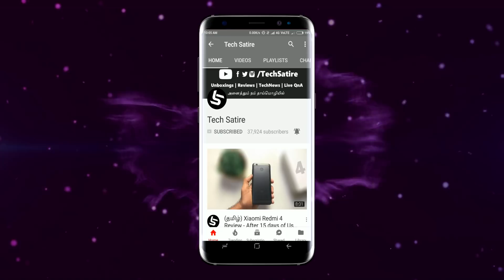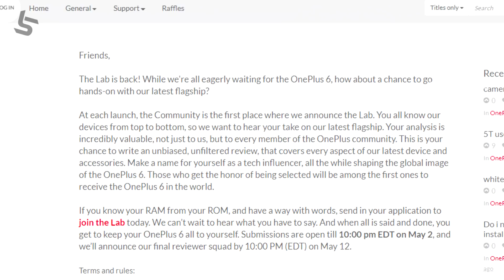How to get OnePlus 6 Completely FREE before the Official Launch? | Tech Satire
OnePlus 6 FREE - Get One plus 6 Lab Edition for Review ( India )| Tech Satire